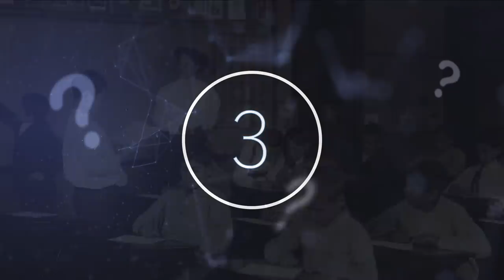3 Most Incredible Historical Photographs To Blow Your Mind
3 most incredible historical photographs to blow your mind. Today, we take a look these incredible historical photographs to blow your mind.

There is always something about an unknown photograph that’s so mysterious and almost haunting. Tons of questions always surface to the mind, like who was in the photo? When was it taken? What were they doing, and what were they thinking?

Photos are like stories themselves, offering a mystery to solve. Hundreds of millions of them from across history are left without descriptions, forever lost to the past, hidden in the shelves of dusty antique shops.